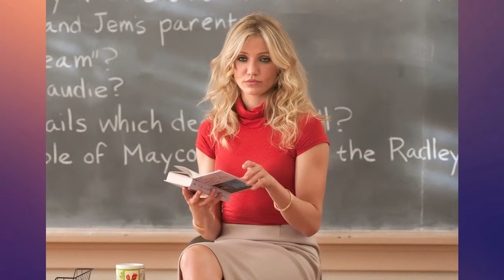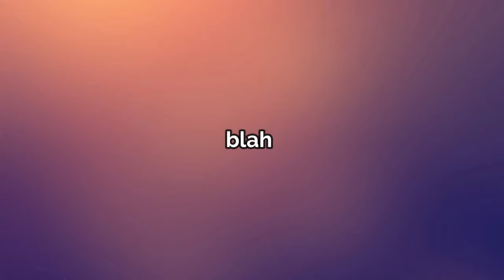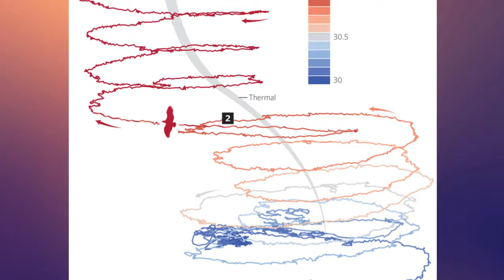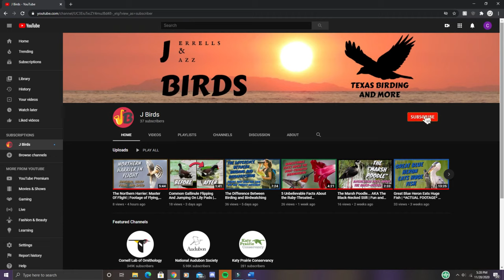The Black Vulture: Everything You Need To Know | Eating, Sound/Call, Behavior, Flying, Habitat, Ect.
After filming the Harrier video at Paul D. Rushing Park, I was a little exhausted from having to do such extraneous camera work. I wanted to go for something a little easier so I remembered how black vultures were almost domesticated at another park. With that footage, I was able to make this video all about the black vulture.

 - Field Guide To Birds Of North America by Edward S. Brinkley

Thumbnail Picture: Melyssa St. Michael/Audubon Photography Awards